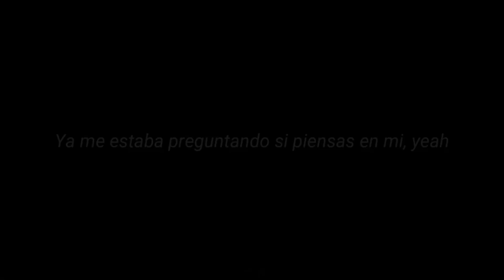Feid, Álvaro Díaz - Llori Pari Preview